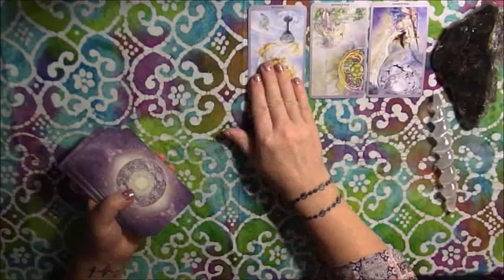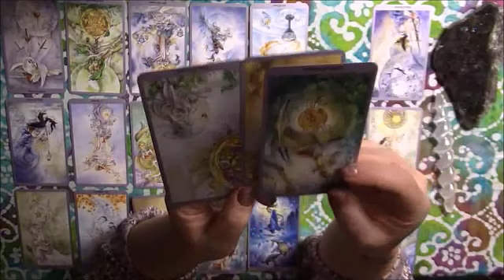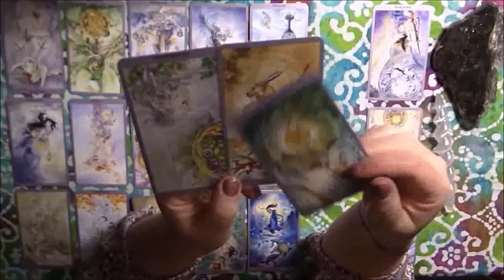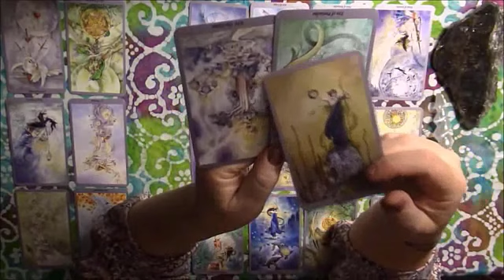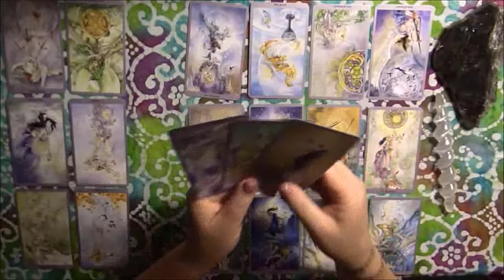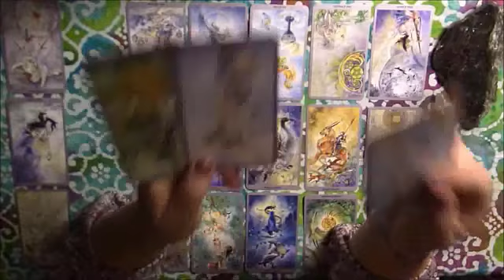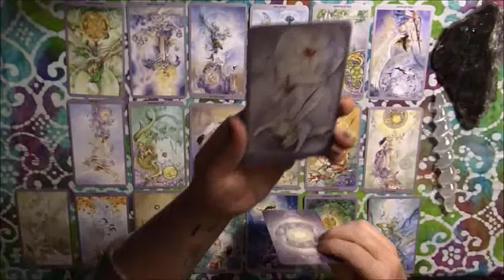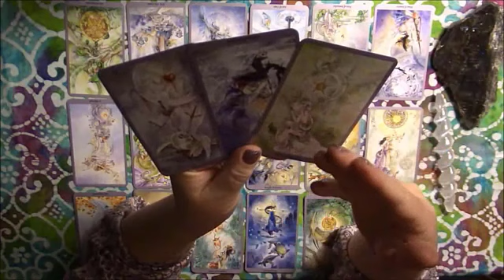LIBRA I HAVE NO WORDS ~ YOUR READING LEFT ME SHOOK TO MY VERY CORE 😰